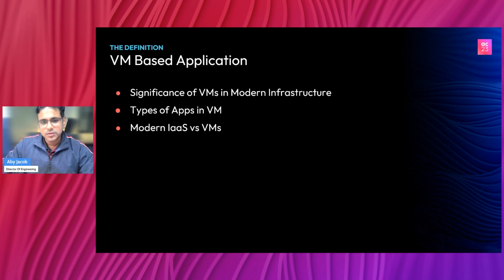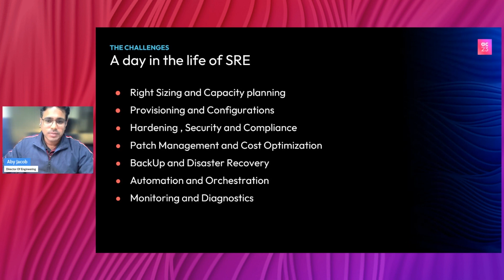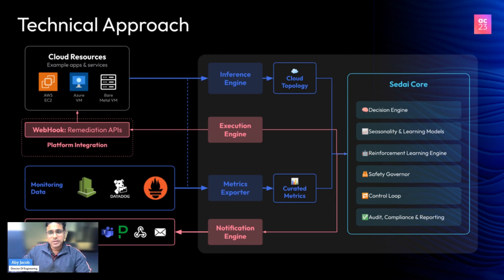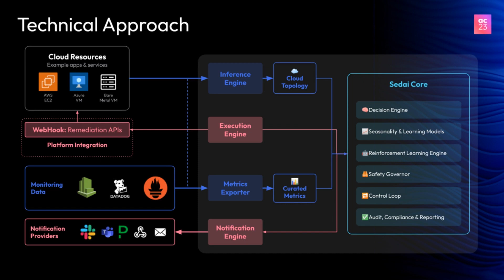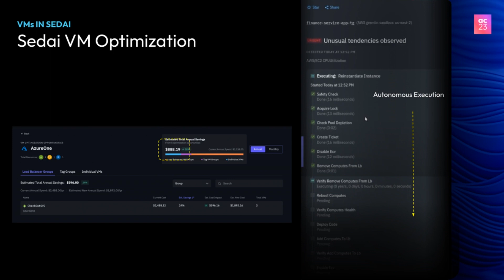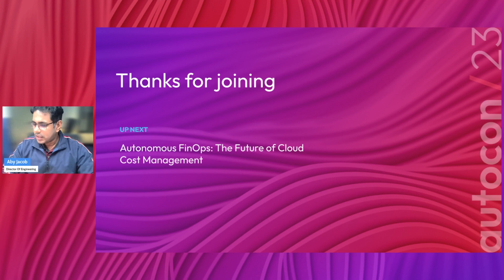Virtual Machines in the Autonomous Era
The relevance and management of Virtual Machines (VMs) in the autonomous era, highlighting their continued importance in cloud computing and the strategies for optimizing their use.

Speakers:
Benji Thomas - Co Founder and President Sedai
Aby Jacob - Director of Engineering Sedai.

00:00
01:42  Significance of VMs in Modern Infrastructure
03:46  Simplified Management of VMs on Cloud
04:23  Role of Platform Team in Autonomous Journey
04:40  Manned-Unmanned Teaming in Autonomous Operations
06:54  Autonomous System Optimization Process
09:22  Autonomous Actions for VM Availability and Optimization
12:53  Support for VM-Based Applications in Clouds

Learn more about Sedai: sedai.io
You can also see the autocon/23 videos on Sedai's